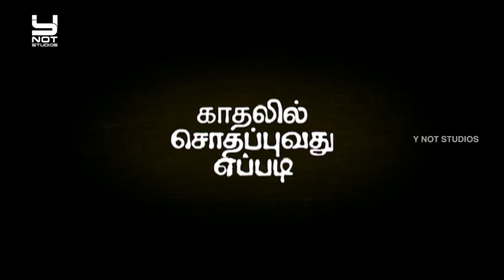Kadhalil Sodhappuvathu Yeppadi - Trailer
kadhalil Sodhappuvadhu Yeppadi Movie Trailer. KSY movie is a Tamil romantic comedy movie based on a short film directed by Balaji Mohan. The movie features Siddharth and Amala Paul in the lead roles, Produced by S. SashiKanth of  Y Not Studio's and Etaki Entertainment,  Music by S.Thaman. kathalil Sodhappuvadhu Yeppadi also stars Bobby Simha, Iswarya Menon, Ravi Raghavendra, Sri Ranjani, Suresh, Surekha Vani, Arjunan Nandakumar, Vignesh and more.

Kadhalil Sodhappuvadhu Yeppadi Movie Details:

Cast : Siddharth and Amala Paul
Written & Directed: Balaji Mohan
Producer : S Sashikanth
Banner : Y Not Studios
Distributor : Dil Raju
D.O.P : Nirav Shah
Editor : T S Suresh
Lyrics : Madhan Karky, Balaji Mohan